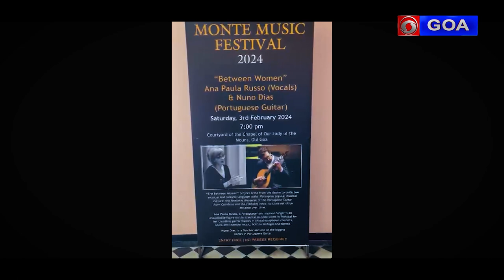Monte Music Festival 2024: Exclusive Insights with Dr. Paulo Gomes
Join us for a captivating interview with Dr. Paulo Gomes, Director of @fundacaoorienteindia3355, as he unveils the much-anticipated lineup for the Monte Music Festival 2024. Discover the enchanting musical showcase at the historic Chapel of Our Lady of the Mount, Old Goa, and St. John the Baptist Church, Benaulim, from 2nd to 4th February. Embrace the cultural fusion of Indian and Portuguese musical talents, with free entry for all! Don't miss this extraordinary musical extravaganza in the heart of Goa.